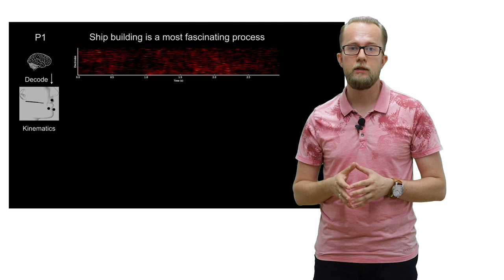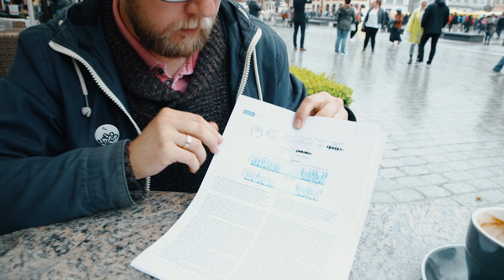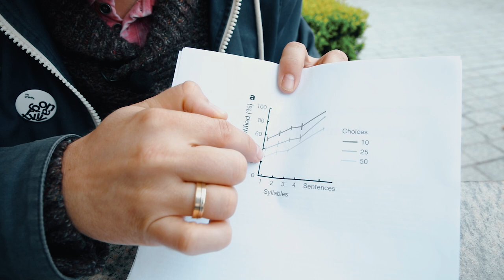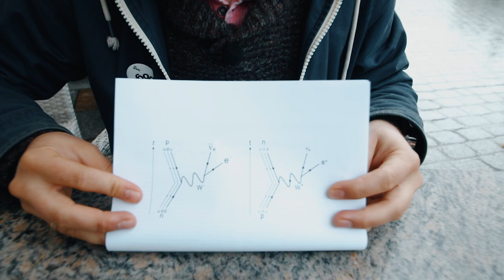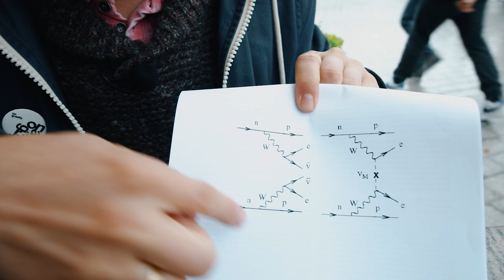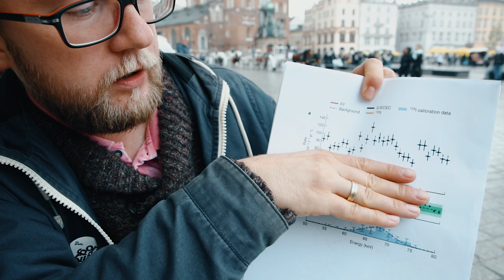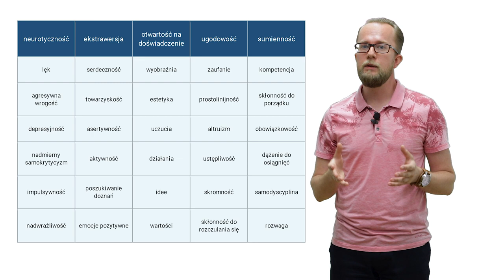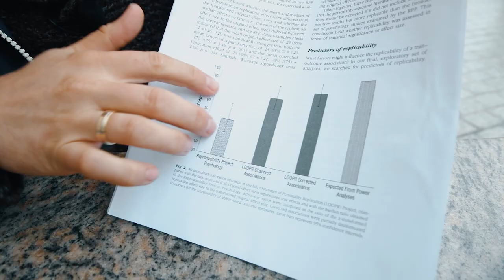Czytamy naturę #23 | Synteza mowy prosto z mózgu - Ku ciemnej materii - Wielka Piątka?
1) Synteza mowy prosto z mózgu  00:53
Czy da się stworzyć syntezator mowy, który działa wyłącznie w oparciu o analizę aktywności kory ruchowej całkowicie sparaliżowanego człowieka? Noo... prawie tak.

2) Ku ciemnej materii  09:02
Czy da się wykryć bardzo rzadkie odmiany reakcji jądrowych, które mogą świadczyć o istnieniu cząstek ciemnej materii? Noo... prawie tak.

3) Wielka Piątka?  18:11
Czy całą osobowość da się sprowadzić do pięciu czynników, a te z kolei można powiązać z sukcesem życiowym, chorobami serca, alkoholizmem? Noo... prawie tak.

Źródła:
1) Anumanchipalli, G. K., Chartier, J., & Chang, E. F. (2019). Speech synthesis from neural decoding of spoken sentences. Nature, 568(7753), 493.
2) Aprile, E., Odgers, K., Weinheimer, C., Aalbers, J., Zhang, Y., Breur, P. A., ... & Therreau, C. (2019). Observation of two-neutrino double electron capture in 124Xe with XENON1T. Nature, 568(arXiv: 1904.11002), 532-535.
3) Soto, C. J. (2019). How replicable are links between personality traits and consequential life outcomes? The Life Outcomes Of Personality Replication Project. Psychological Science, OnlineFirst.

Pierwszych 20 odcinków "Czytamy naturę" było finansowanych dzięki grantowi Ministerstwa Nauki i Szkolnictwa Wyższego (program DUN, czyli Działania Upowszechniające Naukę). Odcinki #21-30 są jednak finansowane społecznościowo poprzez platformę "Polak Potrafi"